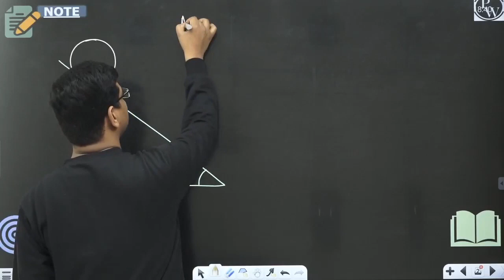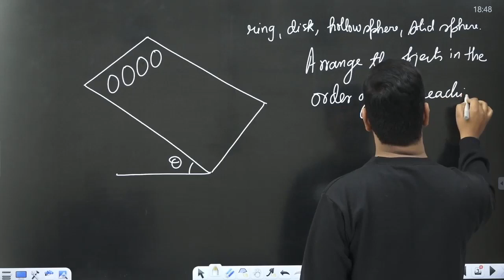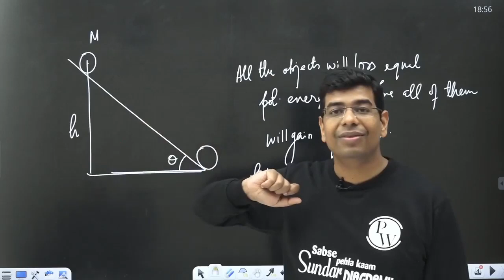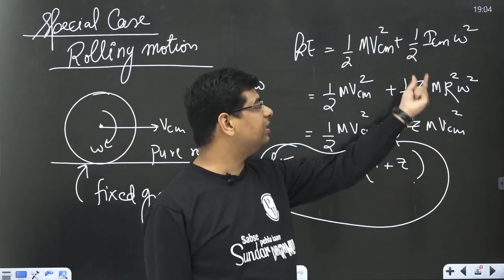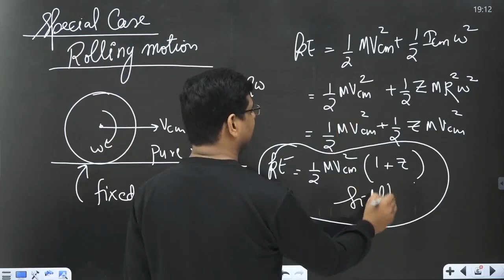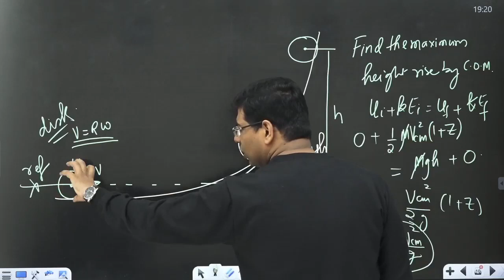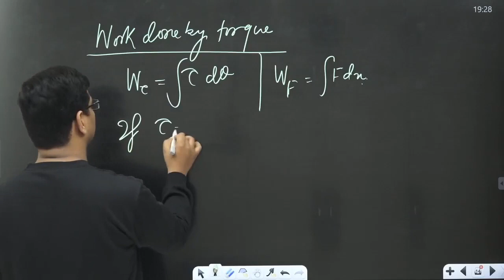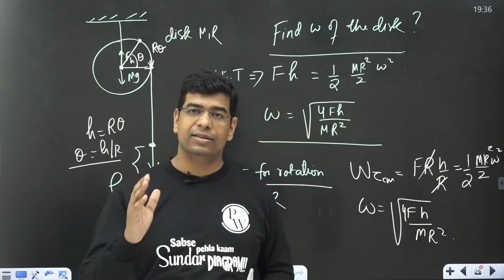Systems of Particles & Rotational Motion 06 | Kinetic energy | Work energy theorem |11 | JEE | NEETI